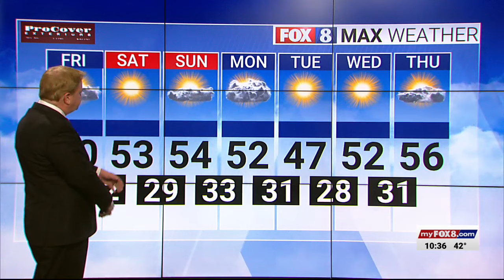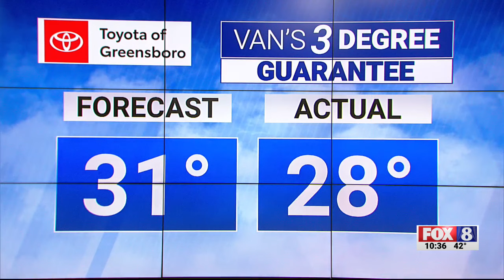Partly cloudy Friday; high of 60